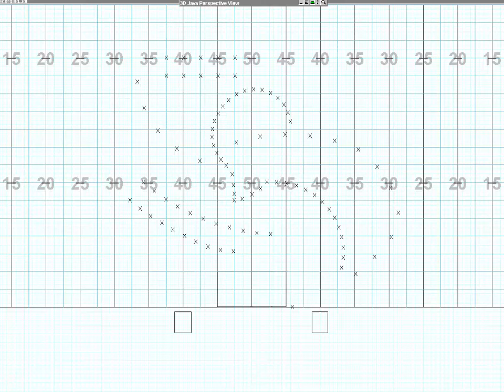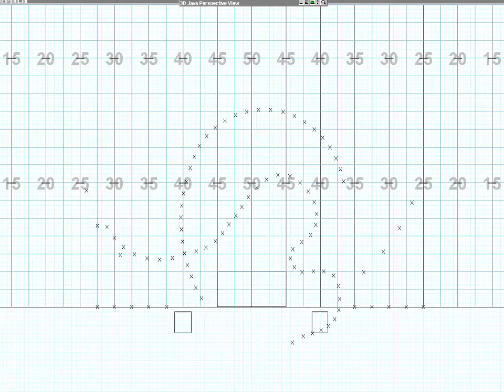JJJ AHS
Drill animation